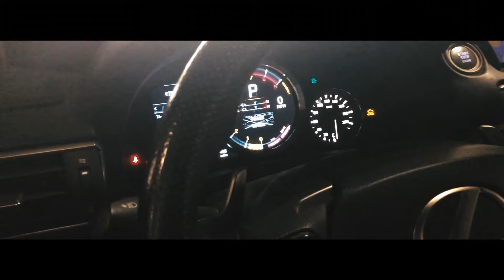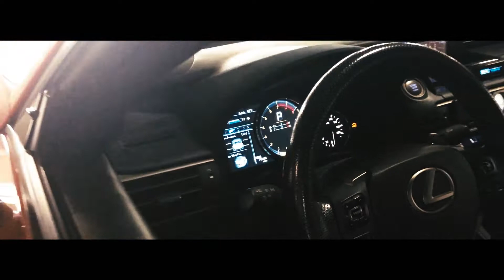Cinematic of Amir's Lexus RCF! So Clean!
Today Amir gets a cinematic dedicated to his Lexus RCF, and marks one more thing off his bucket list.

Song: ski mask the slump god - unbothered (slowed + reverb)